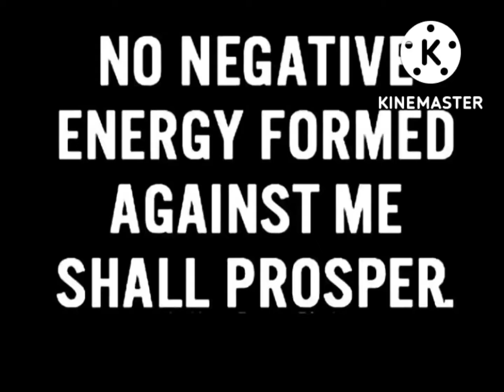🔮✨️Not So Wise Allowing Any & Everyone to Touch U Some Individuals are 👹 in disguised ⚠️🚫 ✨️🧿🎭👺🤡☠️🏀🔮